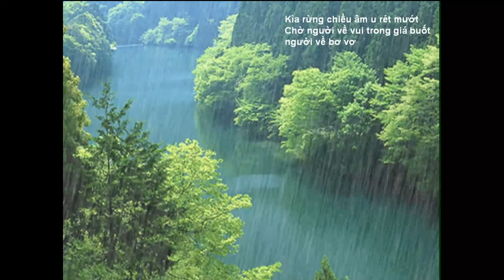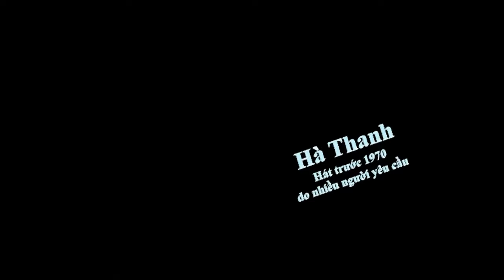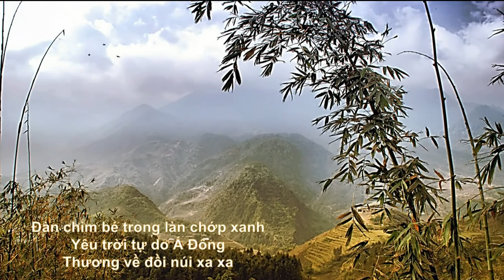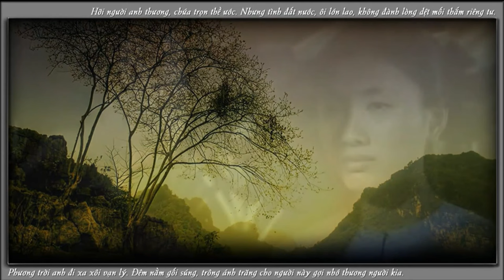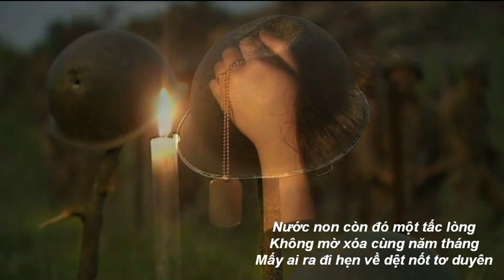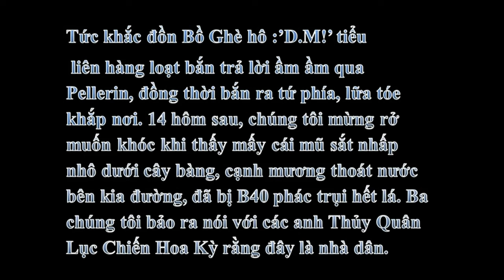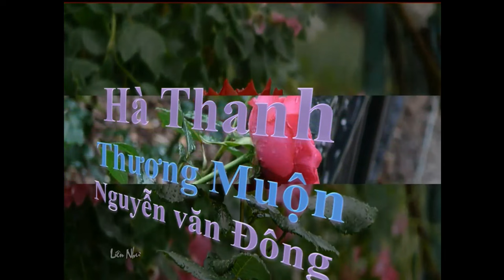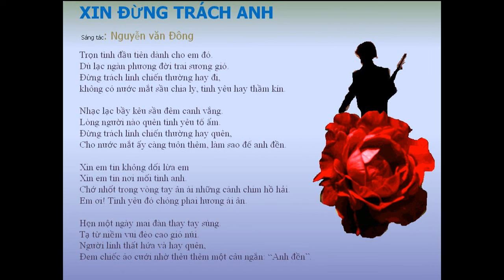CA SĨ HÀ THANH HÁT NHẠC NGUYỄN VĂN DÔNG [10 Ca Khúc] (Artistic Videos)